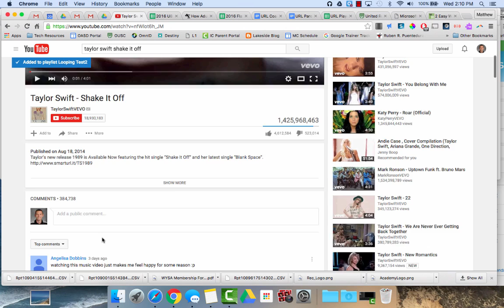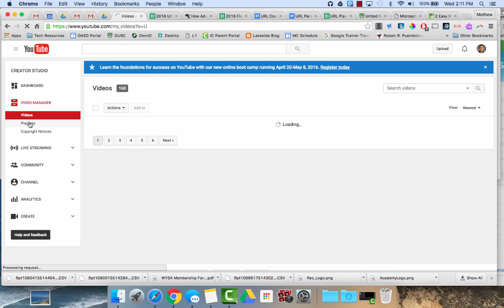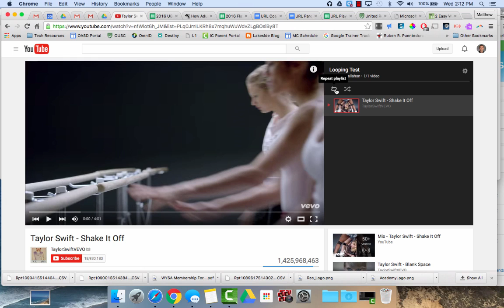Looping a YouTube Video Using a Playlist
This video demonstrates an easy way to loop a YouTube video using the repeat feature of a playlist.